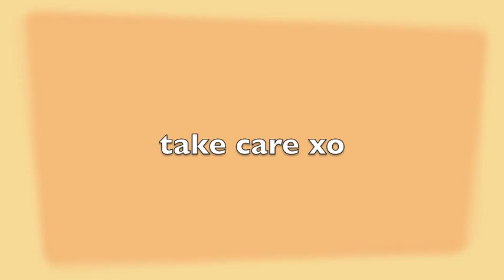a chip bouquet (day 1031)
our Sunday jaunt into NYC - the best chips on the planet.
Hope you all had a fantastic weekend.